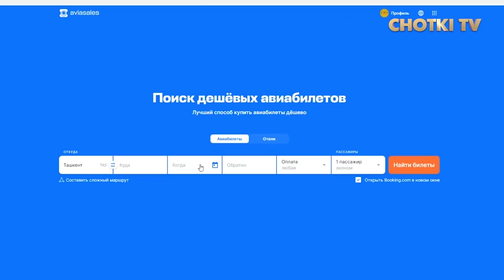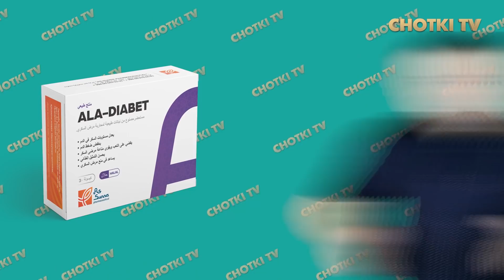DAVRON FAYZIYEVNI ASL ISMI NIMA? XAQORATLARGA JAVOB, FUTBOL YOKU UFC, NEGA YOSHLAR KANALIDAN KETGAN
– kassadan tezroq! Moskvaga chiptalar 1,5 million so'mdan